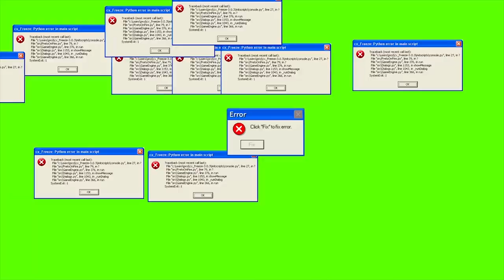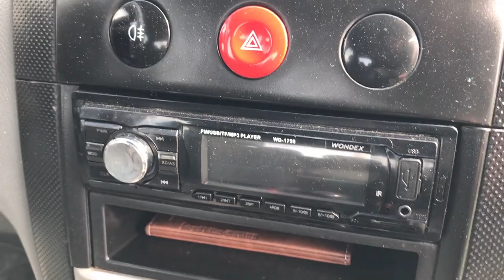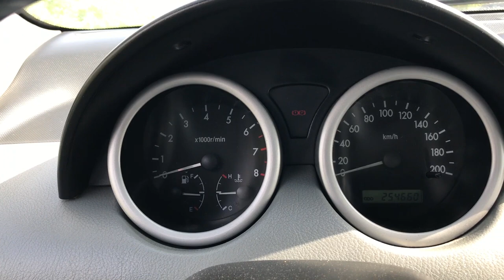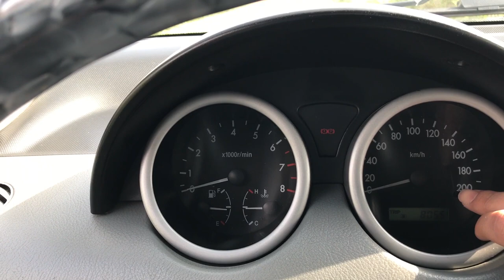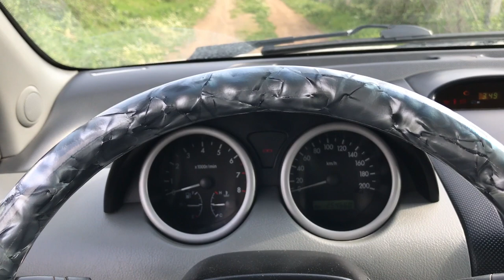CHEVROLET KALOS 1.4 ALINIR MI ?|PARÇASI UCUZ MU?|YAKIT TÜKETİMİ? İNCELEME VİDEOSU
Chevrolet Kalos alınır mı? Chevrolet Kalos yakıt tüketimi nasıl? Chevrolet Kalos parçaları pahalı mı?
Gelin videomuzda bunların hepsinden bahsedelim.